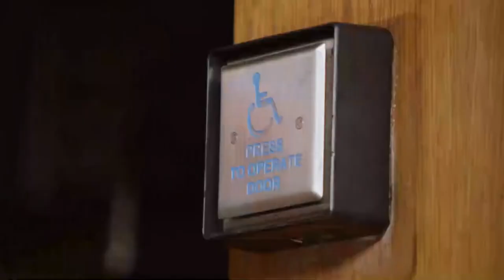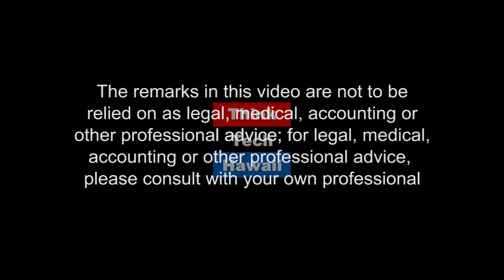GOP and Legislative Update (Business In Hawaii)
Are we Ready for November?.

This week on Business in Hawaii, Andria Tupola and Gene Ward join Reg Baker to talk about the GOP and Legislative updates locally and nationally.The host for this episode is Reg Baker.  The guests for this episode are Andria Tupola and Gene Ward.